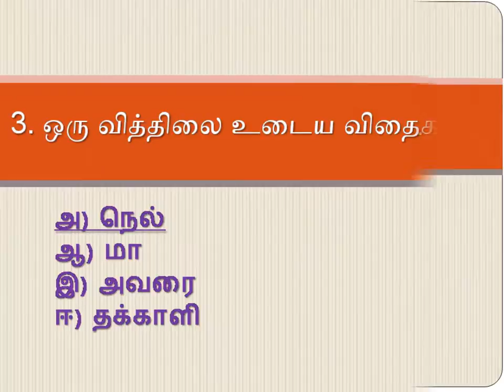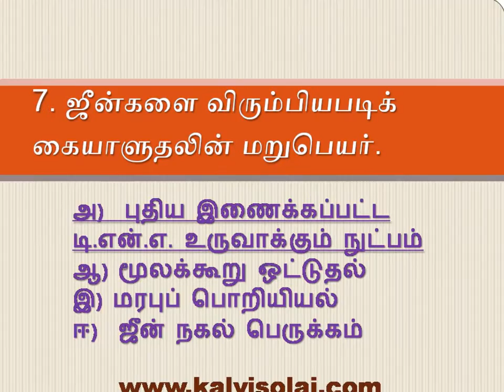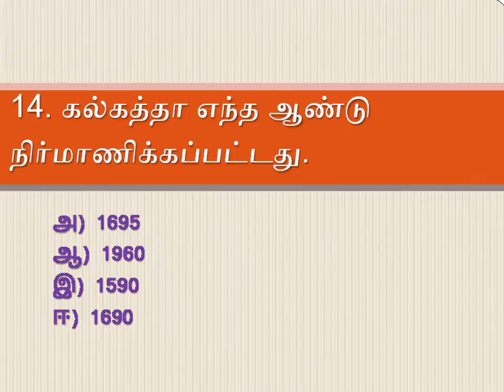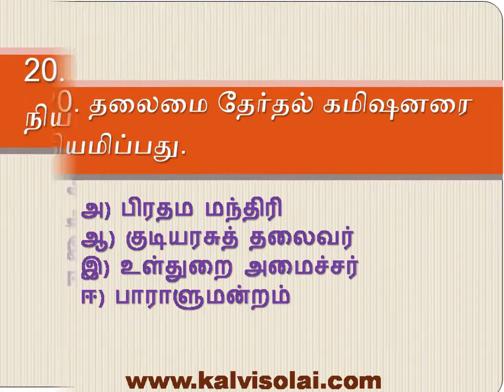KALVISOLAI VIDEO | KALVISOLAI G.K VIDEO IN TAMIL 22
KALVISOLAI G.K VIDEO IN TAMIL 22 | TNPSC Tamil Materials | TET Tamil Materials | TRB Tamil Materials.